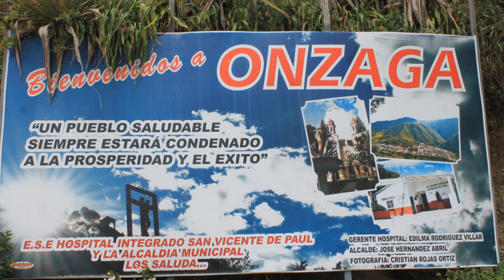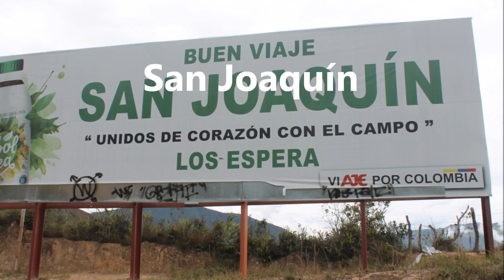Las mejores Fotos de Onzaga, San Joaquín & Mogotes Santander Colombia